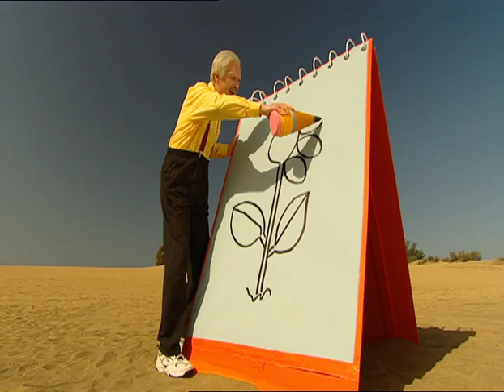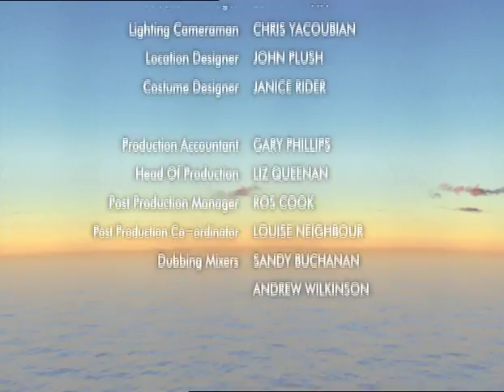Boohbah | Pencil Sharperner | Episode 43